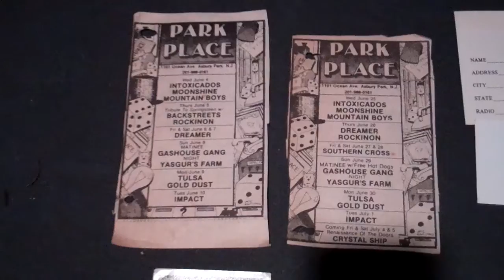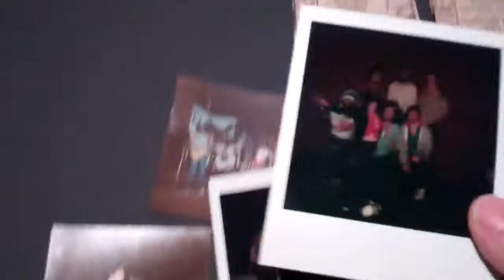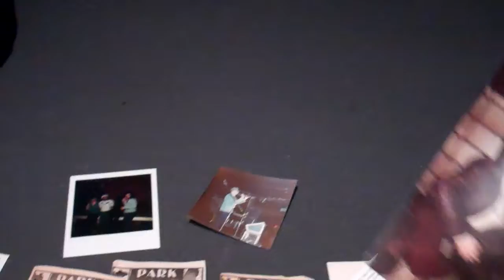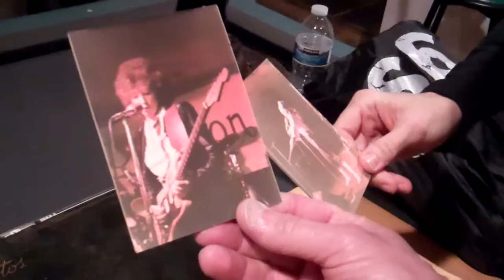Rockinon Photo Reminiscing 1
After about 33 years from the end of Rockinon, the boys and I got back together to rehearse for our reunion set to be held on Jan 12, 2014, back where it all began at the now legendary Stone Pony.  I brought the scrap book to the rehearsal to share and reminisce with the guys.